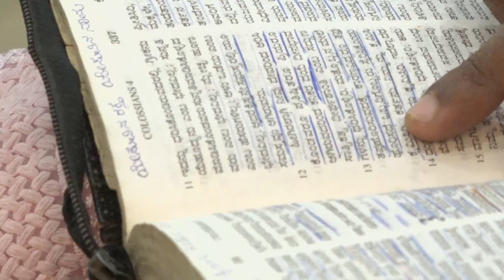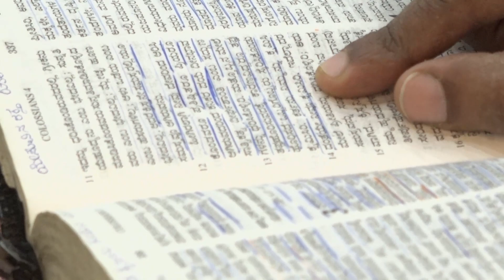Forgiveness part -02 | Rev.Dr.Ravi Mani | Kannada Message.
1st Service  @ 6:30 am
2nd Service @ 8:30 am
3rd Service  @ 10:30 am

Sunday Bi-Lingual (English, Hindi and Kannada) Evening Service  @6:00 pm

Sunday Linguistic Services
Telugu Service       @6:00 am
English Service      @8:00 am
Malayam Service   @10:00 am

1st Service  @ 6:30 am
2nd Service @ 8:30 am
3rd Service  @ 10:30 am

1st Service  @ 6:30 am
2nd Service @ 8:30 am
3rd Service  @ 10:30 am